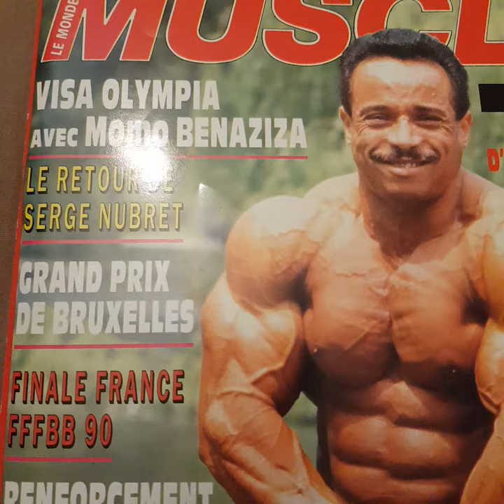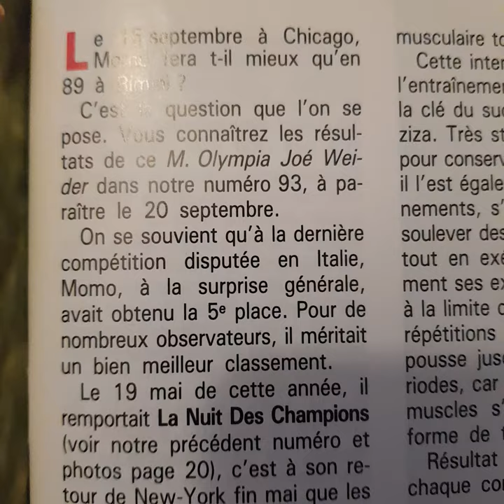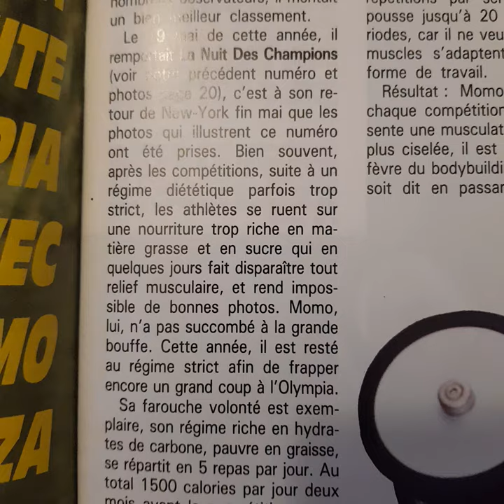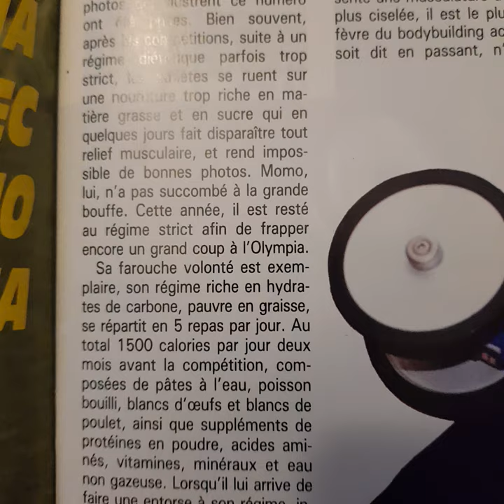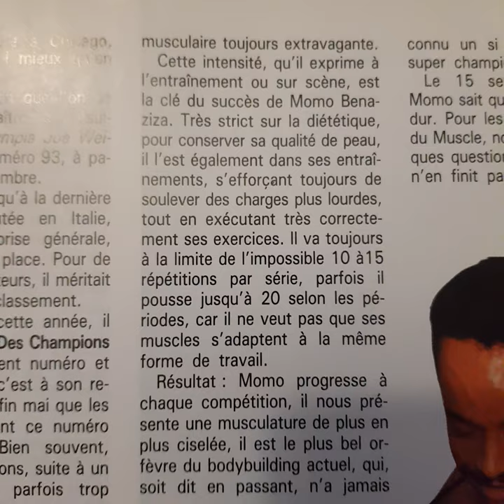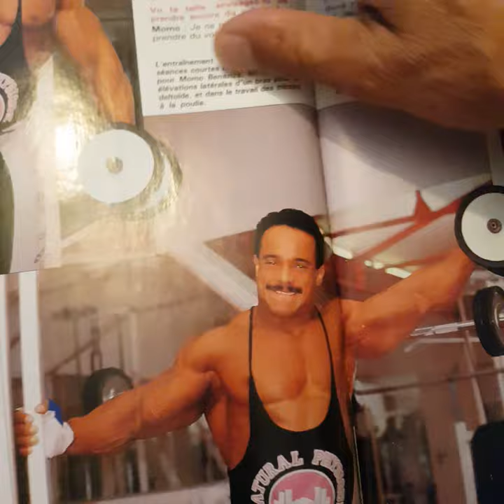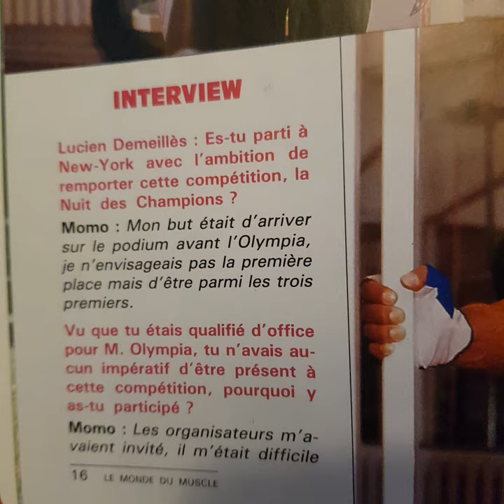lecture du Monde du Muscle 1990 ou Momo Benaziza et en premier page